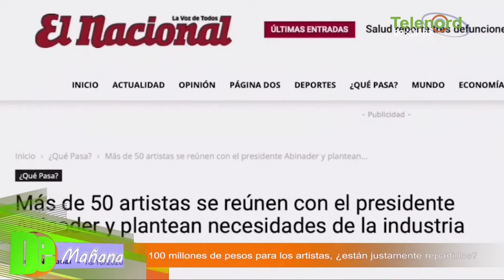“Gobierno se olvidó de muchos artistas y fue totalmente desigual” dice Willie Hierro